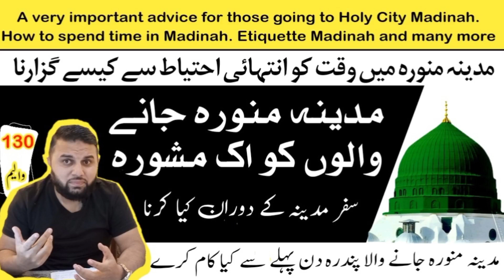A very important advice for those going to Holy City Madinah. Etiquette Madinah and many more...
A very important advice for those going to Holy City Madinah. How to spend time in Madinah. Etiquette Madinah and many more